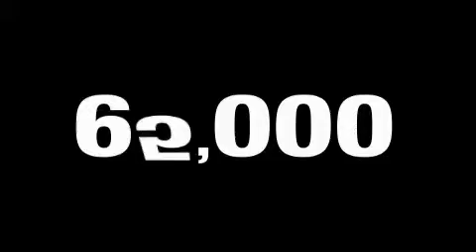2006 FORD EXPEDITION Spring TX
Year: 2006
 Make: FORD
 Model: EXPEDITION
 Engine: 5.4L V8
 Trans.: AUTO 4SPD

 Miles: 64,245

 Mac Haik Ford Inc.

Stop by and visit Mac Haik Ford Houston today located at 10333 Katy Freeway, Houston TX 77024.

 Preowned 2006 FORD EXPEDITION Houston  TX